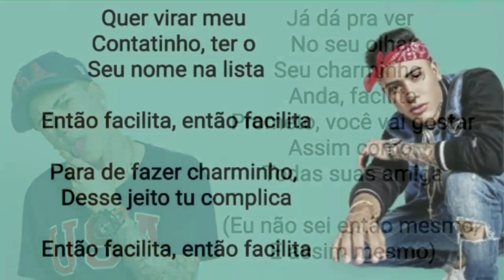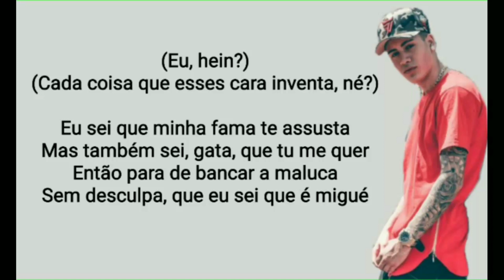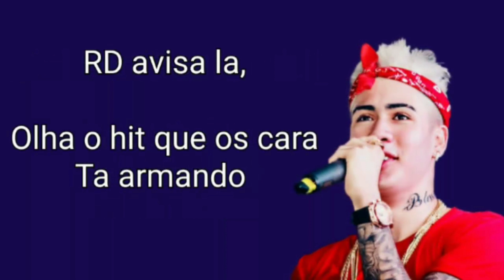Facilita (Letra) - Mc Kevinho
Música facilita
Funkeiro MC kevinho
Canal solta o som letras / Geovanny S. Gama
kevinho nova música facilita

...quer virar meu contatinho ter o seu nome na lista , então facilita então facilita...